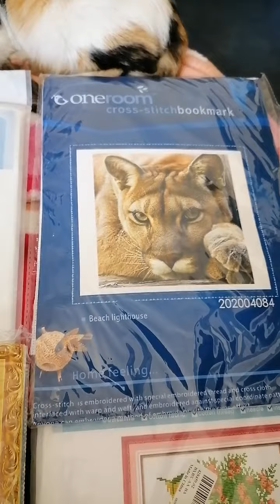🧵Cross stitch🧵🍀🧵 locura el mes de febrero 😅😅😘